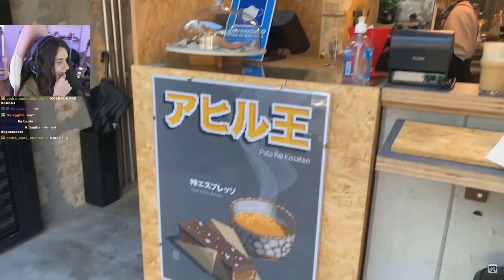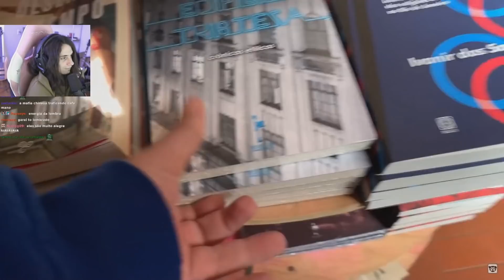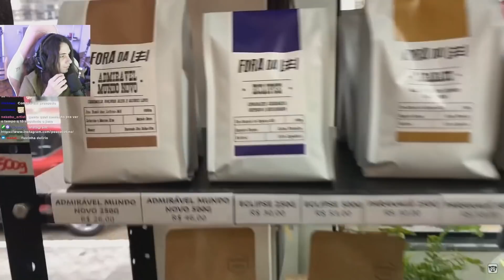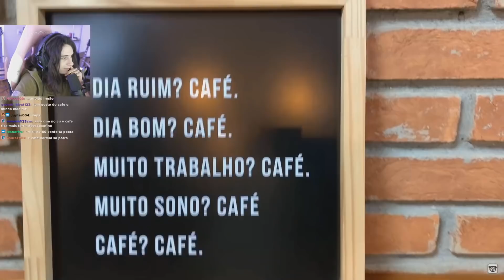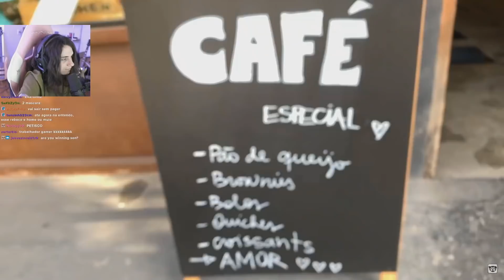JB SIMPLESMENTE MANDANDO 7 CAFÉS E 1 SUCO DE LARANJA (Boteco Jota Bê) - Josefino react